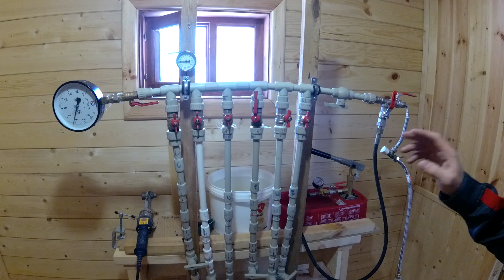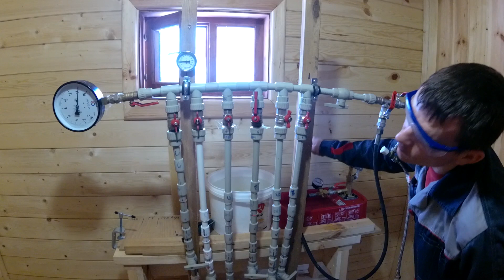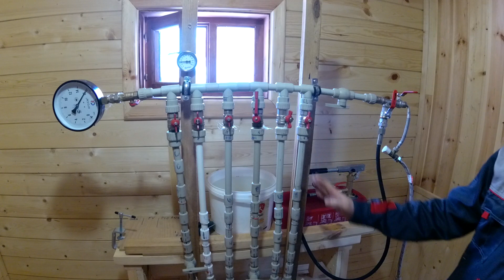Повторный нагрев полипропиленовых стыков // Последствия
Предположим вы варите полипропиленовые трубы и фитинги, разогрели и на что то очень сильно отвлеклись, не успели выполнить соединение и решили повторно разогреть заготовки. К чему это приведет??